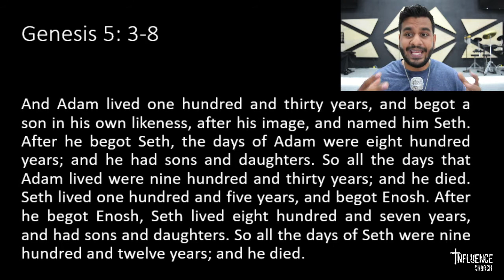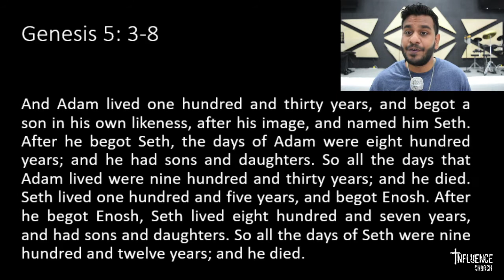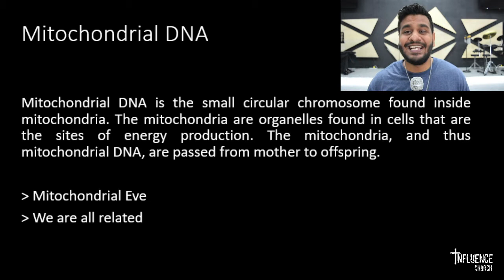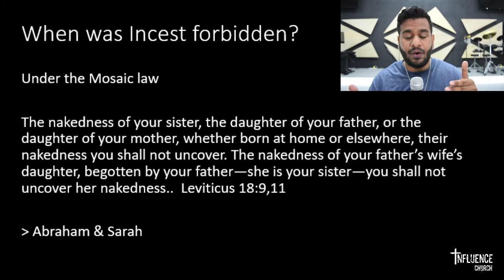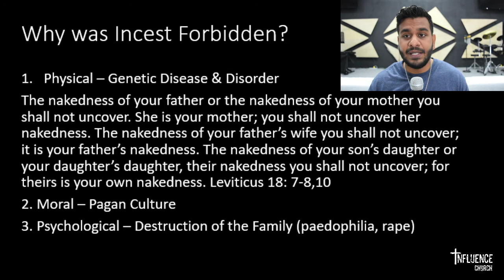The Bible & Incest | The Book of Genesis | Bible Study | Inzemaan Mirza